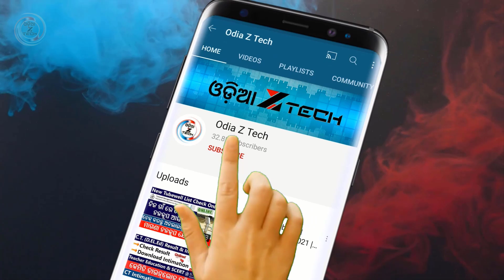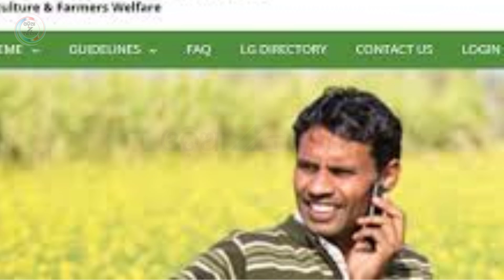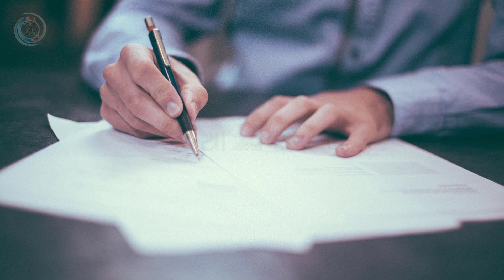PM Kisan Yojana New Update 2021 | Check List Of Documents To Be Submitted To Get Assistance Amount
Pm Kisan yojana new update 2021 | Check List Of Documents To Be Submitted To Get Assistance Amount Rs:- 4000 /-